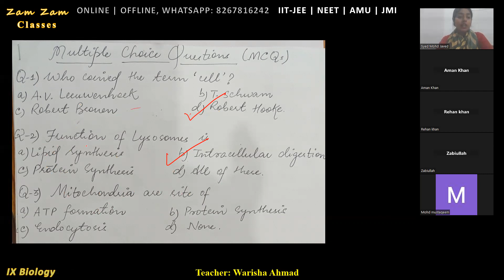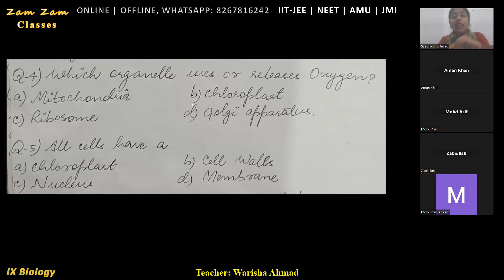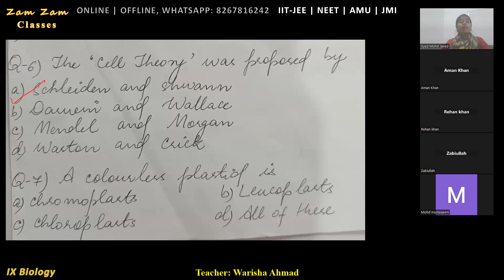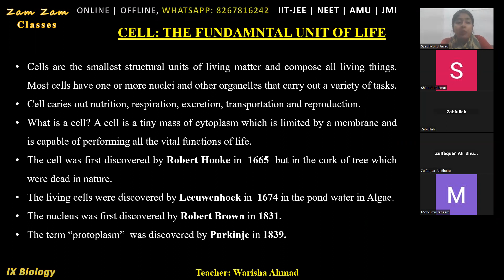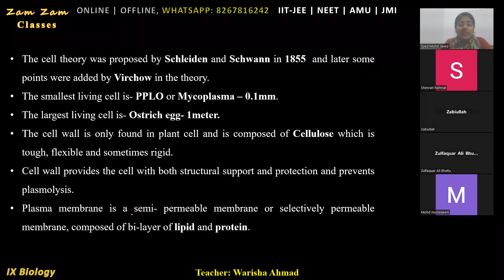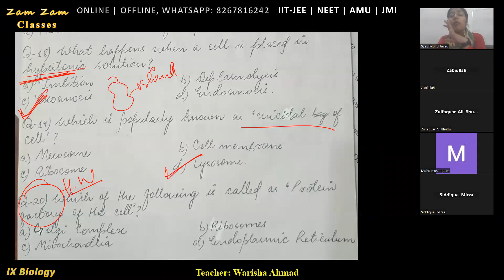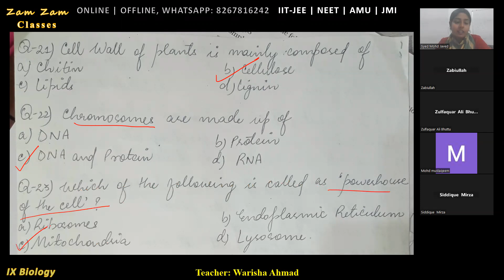Cell MCQs | AMU | JMI | XI Entrance | Online | Offline Classes | 10 April | by Warisha Ma'am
Zam Zam Classes | Online | Offline | Aligarh | NEET | IIT-JEE | AMU | JMI